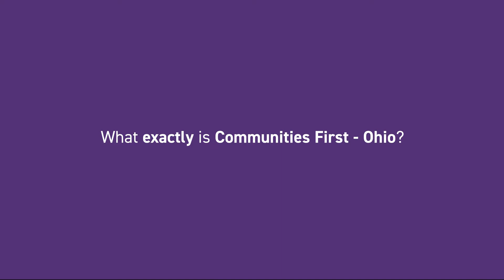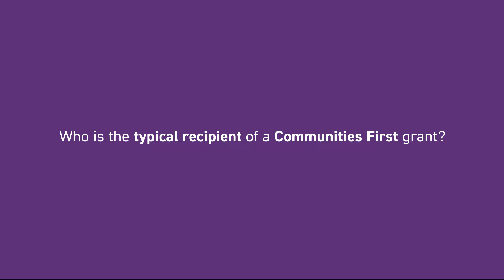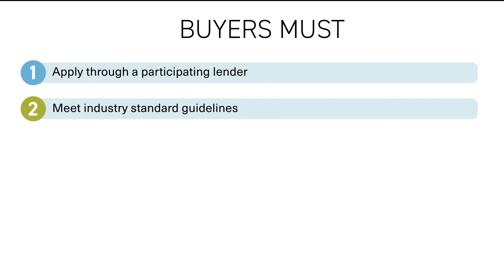Port Shorts - Communities First Down Payment Assistance Program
The Port is proud to offer the Communities First - Down Payment Assistance Program, providing first mortgage financing and down payment/closing cost assistance grants to eligible homebuyers. Communities First provides down payment grants at closing through participating lenders across the state of Ohio. Once you close, you’re all set to move into your new home – it's down payment assistance made simple!

Want to learn more about Communities First and check your eligibility for down payment assistance?